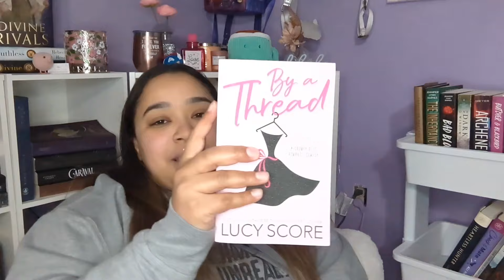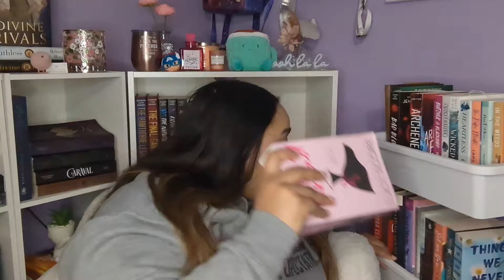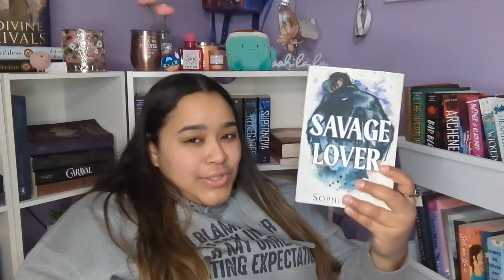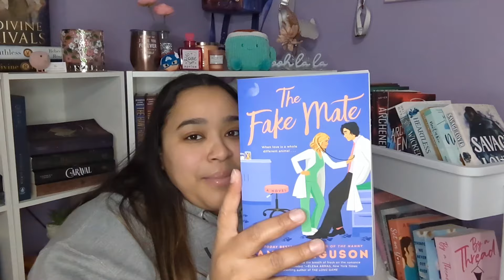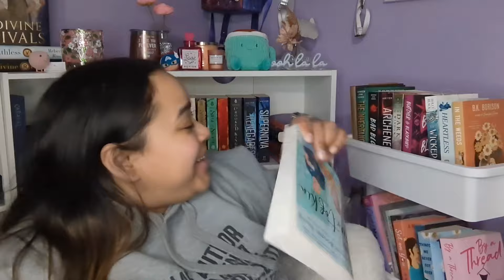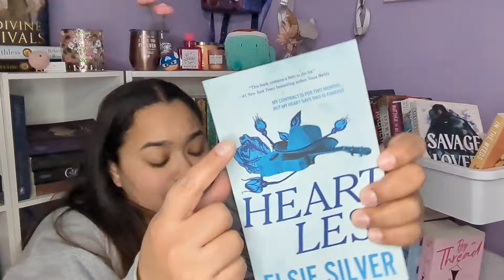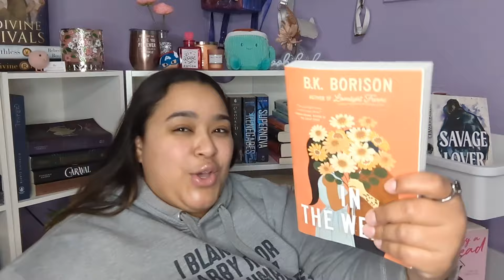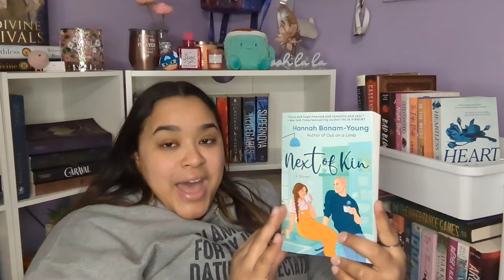MARCH TBR 💚🍀// Prompt Jar Chooses my Reads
Sup nerdsss!! It's TBR TIME!!! Honestly ya'll we ended up with a pretty good tbr if I do say so myself lol Let me know any other prompt ideas that I should but in the jar for next month! ENJOY GUYS!!

BYE NERDSSSSS